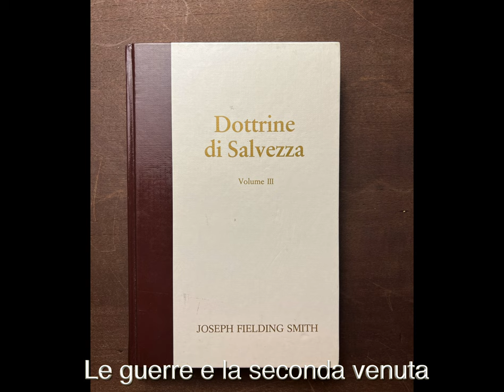La guerra e la Seconda Venuta, Dottrine di Salvezza III, ascolta le Scritture Sacre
Dal profeta Joseph Fielding Smith, Chiesa DI Gesù Cristo Dei Santi Degli Ultimi Giorni